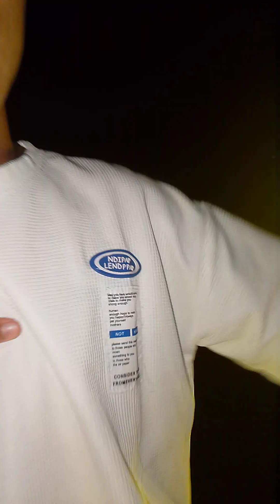NAUBOSAN KAMI NG GASOLINA HABANG NASA BYAHE NG MADALING ARAW